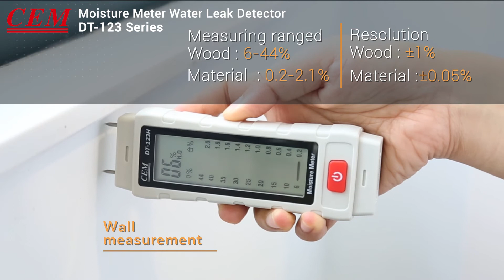CEM DT-123H Moisture Meter Water Leak Detector